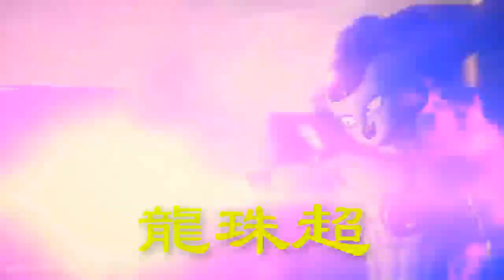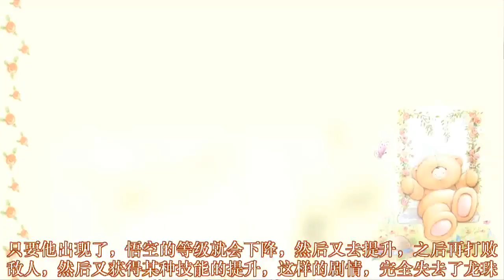龍珠超：超蓝悟空完败诺拉，极意功又掉价，网友看不下去了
根据龙珠超73话的内容来看，这一期全是战斗的剧情，没有意外的话，就是悟空和诺拉两人激战了，而贝吉塔同样也只是围观，这样有利于贝吉塔可以找到诺拉的弱点，但是剧情恐怕是有点拉胯了，因为悟空已经接二连三地被诺拉给击败，一开始输说是被偷袭还原谅的过去，但后来，我发现悟空和诺拉的两人实力等级，不是一个层次的啊，在这一话中，悟空又输了这次是正面硬干，悟空身为主角，每次都被虐，这有点看懵我了，下面一起来分析下吧。